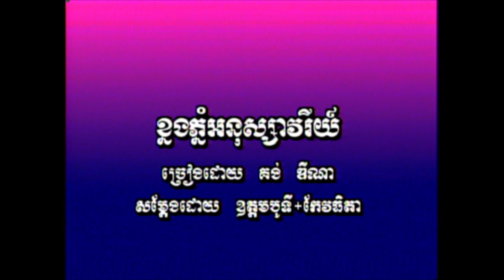13-2 ខ្នងភ្នំអនុសាវរីយ៌ ​( សម្រាប់ប្រុស ) អង្គរវត្ត​10